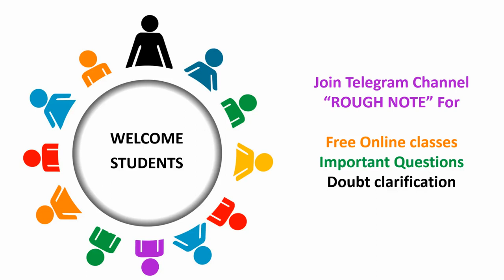12 Maths - Unit 3 - Theory of Equations - சமன்பாட்டியல் - Exercise 3.1 (1)